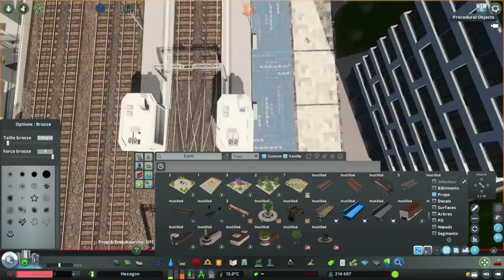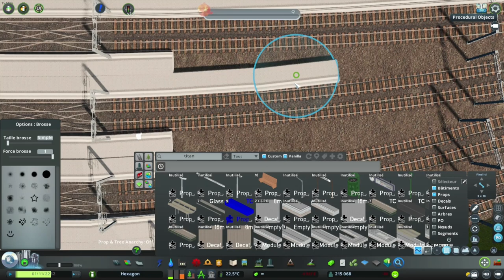Hexagon #58 - A Good City must have a Great Railway Network - Cities Skylines